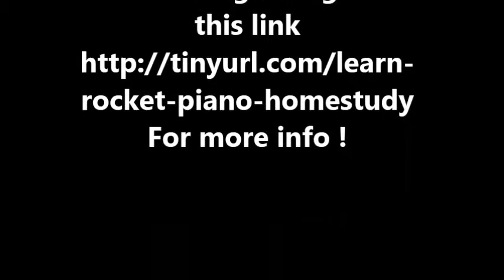Piano Music - Dragon Ball Z - 2nd Opening theme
Interested in learning the piano correctly at your own home in your spare time from a ebook home study course you can follow with ease? Free lessons inside with a 6 months money back guarantee!